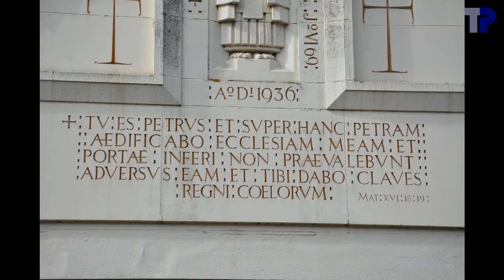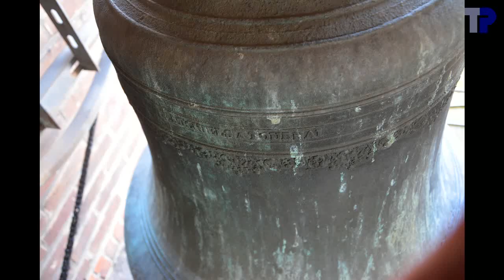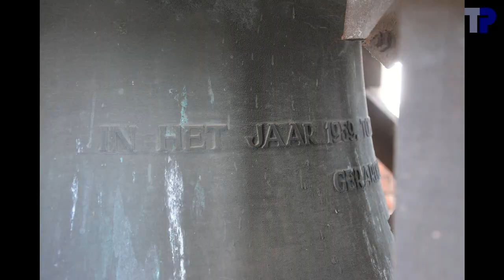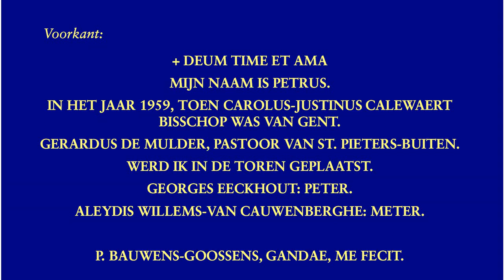Gent, Sint-Pieters-Buiten, klokken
2 klokken/cloches/bells:

1. Petrus
.P. Bauwens-Goossens, Gent = Petit & Fritsen, Aarle-Rixtel, 1959
.es3+01 --- mib3
.127.3 cm --- ~1270 kg
2.
.M. Michiels, Tournai, 1938
.c2-34 --- do4

De kerk is ontworpen door Valentin Vaerwyck in 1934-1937.  Ook het ontwerp van de ophanging van de kleine klok zou van hem komen.  De grote klok is er later bijgekomen, een verdieping hoger.

De kleine klok luidt net niet vliegend.  Bij het in gang steken van de klok begint de klepel te vliegen, maar houdt er vrij snel mee op.  Daarmee moet de kleine klok heel hoog opgeluid worden.  De klokkeninstallateur heeft geadviseerd om de ophanging te veranderen, vermoedelijk met een echte krukas en vallende klepel, hoewel dat in tegenspraak zou zijn met het ontwerp van Valentin Vaerwyck.  Voor de architect zou echter het visuele effect belangrijker geweest zijn dan het accoestisch effect.  Op de verdieping van de kleine klok is nog veel ruimte over voor een uitbreiding van het klokkenbestand.

Bij het filmen van klok 2 had ik veel last van tegenlicht, waardoor er helaas hinderlijke reflecties ontstaan.

Toen ik nog in Gent woonde aan het kruispunt van Groot-Brittanniëlaan en Godshuizenlaan was, ondanks de afstand in vogelvlucht van 1,7 km, de klokken van Sint-Pieters-Buiten na die van Sint-Paulus het beste te horen vanuit ons huis.  Merkwaardig is dat de klokken van mijn eigen parochie, Sint-Martinus, op slechts 0,9 km, helemaal niet te horen waren van thuis.

Doordat beide klokken op een verschillende verdieping hangen, zou het erg moeilijk zijn om het volgelui live op te nemen, daarom werd gekozen voor een simulatie.

00:04  Sfeerfoto's
01:33  Klok 2
01:37 .Foto's
02:11 .Opschrift
02:17 .Kleppen
03:12 .Luiden
06:14  Klok 1
06:18 .Foto's
07:00 .Opschrift
07:12 .Kleppen
08:17 .Luiden
11:38  Volgelui (gesimuleerd)
16:14  einde

Met dank aan de leden van de kerkfabriek, Luc Vervliet, Marc Grodent voor de toestemming om de toren te bezoeken, het onthaal en de begeleiding in de toren, en de bediening van de klokken vanuit de sacristie.  Dank aan Tim Martens en Amaury Rizzo voor de hulp ter plaatse in de toren.